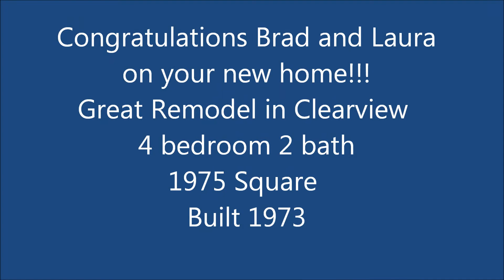Congrats Brad and Laura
Congratulations to Brad and Laura on your newly remodeled home in Clearview, it's a great 4 bedroom 2 bath 1975 square foot home built in 1973.